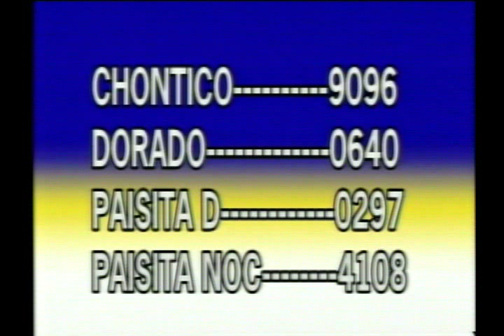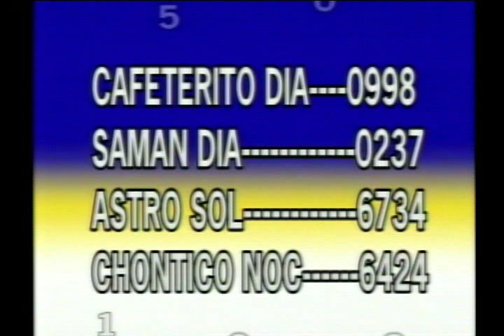Noticiero de Buenaventura del 11 de julio de 2012 parte 3